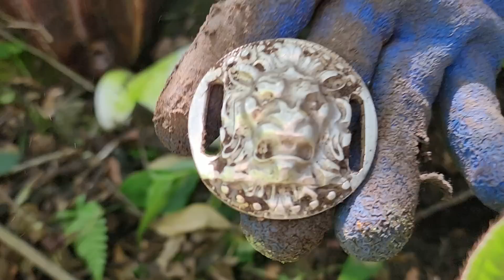Escoteiros ENCONTRARAM Pedra de S4CRIFÍCIO no meio da FLORESTA: UM GRANDE MISTÉRIO!